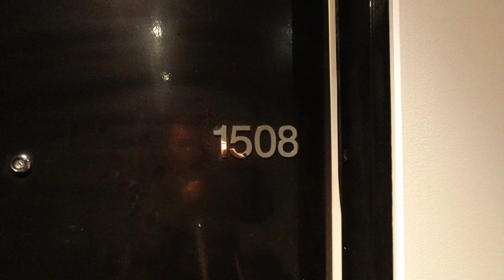1508/5 Caravel Lane, Docklands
A simple walk through of the apartment.